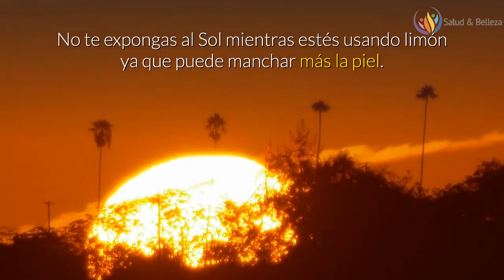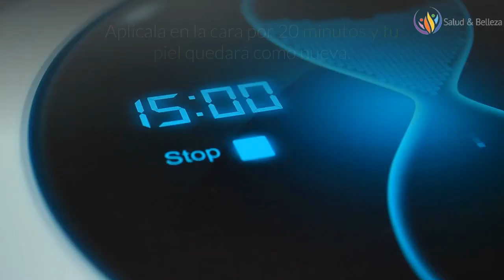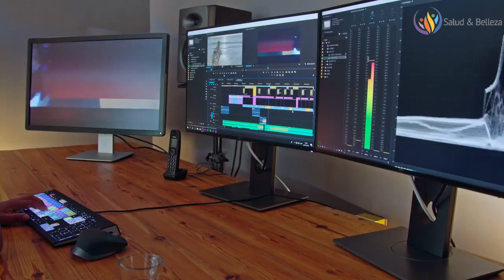8 Remedios Caseros Para Eliminar Las Manchas De La Piel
Con la edad suelen aflorar manchas marrones ovaladas o redondas en el rostro, las manos y el escote. Son los lentigos y no son peligrosos, pero sí pueden resultarnos antiestéticos.

Los lentigos son, en realidad, un exceso de pigmentación. Se producen por una hiperplasia de melanocitos inducida por rayos ultravioleta después de años de exposición solar.

También favorecen su aparición otros factores, como los cambios hormonales, la contaminación, el tabaco, los fármacos y el estrés.

Varias plantas medicinales y suplementos naturales nos pueden ayudar a prevenir su aparición o suavizarlas.

Tanto la proliferación de radicales libres como la disminución de la capacidad de detoxificación hepática se han relacionado con una mayor aparición de manchas en la piel.

Además de usar protector solar y no exponerte al Sol en horas de alta radiación, te damos algunos consejos para cuidar tu piel.

Para tener una piel linda y libre de manchas no necesitas gastar mucho dinero en cremas y tratamientos, ya que la naturaleza también ofrece productos con los que podrás lucir un rostro bello y saludable.

Por eso, para reducir el deterioro de la piel, se recomiendan estas acciones:

1. Jugo de limón.
2. Cebolla
3. Vinagre de manzana.
4. Leche.
5. Yogurt.
6. Pepino.
7. Aloe vera
8. Tomate

manchas en la piel,
pecas,
lentigos solares,
cómo quitar manchas en la piel,
tratamiento de la piel,
crema despigmentante,
protector solar,
despigmentante,
tomar el sol,
dermatología,
remedios caseros,
cómo eliminar manchas en la piel,
quitar manchas en la cara,
manchas oscuras en la piel,
exposición sola,

▶️ MÁS VÍDEOS:
Lista de Reproducción.

8 Remedios Caseros Para Eliminar Las Manchas De La Piel

Esta presentación contiene imágenes que se utilizaron bajo una licencia Creative Commons. Haga clic aquí para ver la lista completa de imágenes y atribuciones: